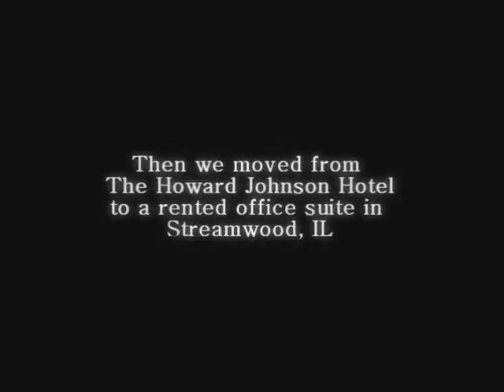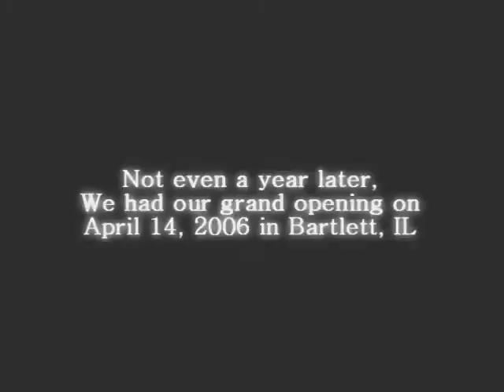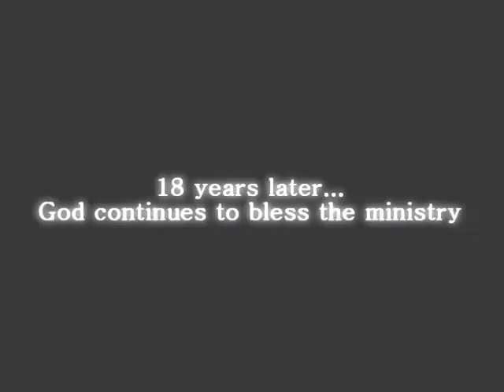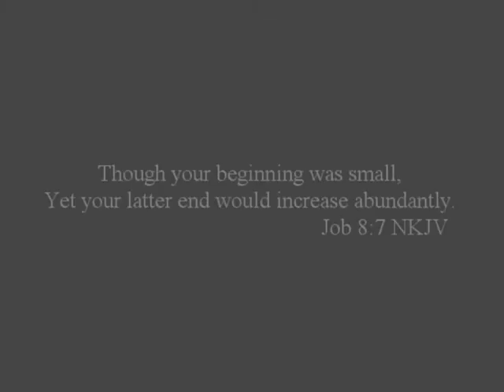Happy 18th Anniversary World Overcomers Church!